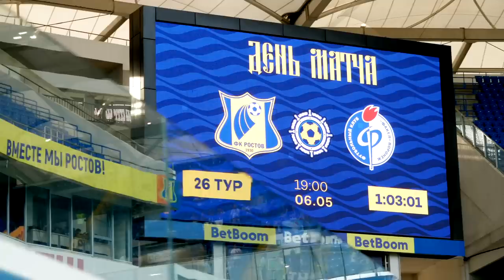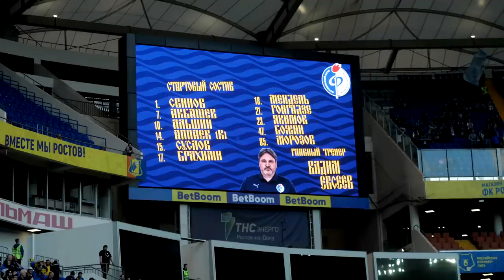«Ростов» – «Факел» | Вокруг матча